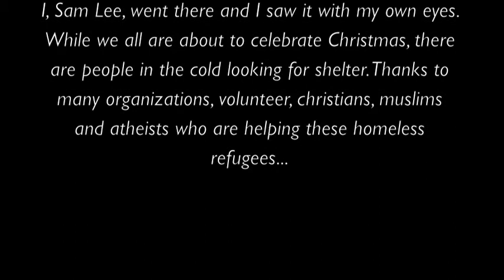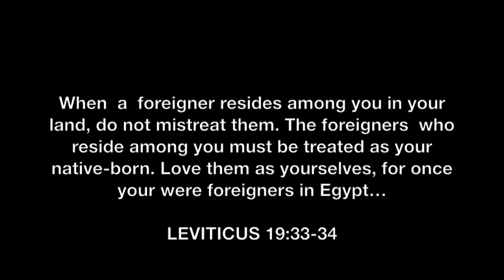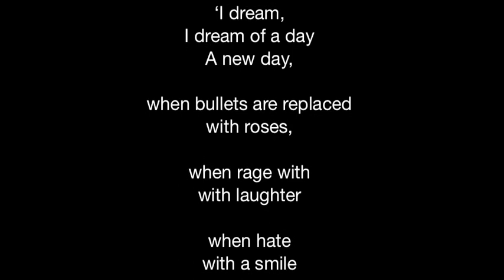A Broken Church & Refugees with Broken Hearts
December 2012: a group of refugees were forced by the authorities to evacuate their refugee camp... some 80 undocumented refugees had no place to go. A group of dutch friends occupied an old and  devastating church building to shelter these migrants. I, Sam Lee, went there and I saw it with my own eyes. While we all are about to celebrate Christmas, there are people in the cold looking for shelter. Thanks to many organizations, volunteer, christians, muslims and atheists who are helping these homeless refugees...